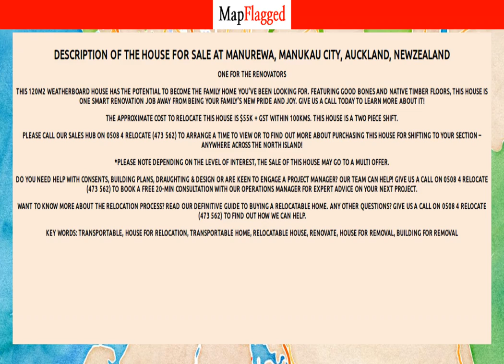NZ | Buy house at Manurewa, Manukau City, Auckland, NewZealand | MapFlagged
Following is the detail of house for sale at Manurewa, Manukau City, Auckland, NewZealand:

4 Bedroom
0 Bathroom
405 Sq m. Floor

One for The Renovators
This 120m2 weatherboard house has the potential to become the family home you’ve been looking for. Featuring good bones and native timber floors, this house is one smart renovation job away from being your family’s new pride and joy. Give us a call today to learn more about it!
The approximate cost to relocate this house is $55K + GST within 100kms. This house is a two piece shift.
Please call our Sales Hub on 0508 4 RELOCATE (473 562) to arrange a time to view or to find out more about purchasing this house for shifting to your section – anywhere across the North Island!
*Please note depending on the level of interest, the sale of this house may go to a multi offer.
Do you need help with Consents, Building Plans, Draughting & Design or are keen to engage a Project Manager? Our team can help! Give us a call on 0508 4 RELOCATE (473 562) to book a FREE 20-min consultation with our Operations Manager for expert advice on your next project.
Want to know more about the Relocation process? Read our Definitive Guide to Buying a Relocatable Home.
Any other questions? Give us a call on 0508 4 RELOCATE (473 562) to find out how we can help.